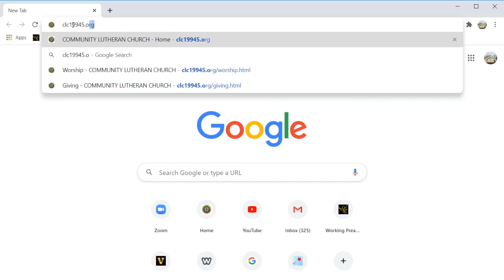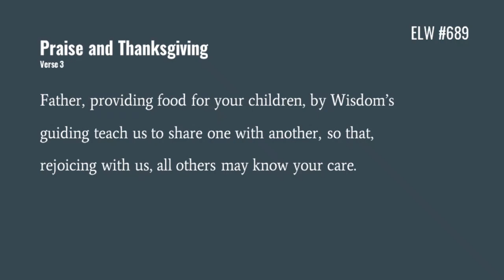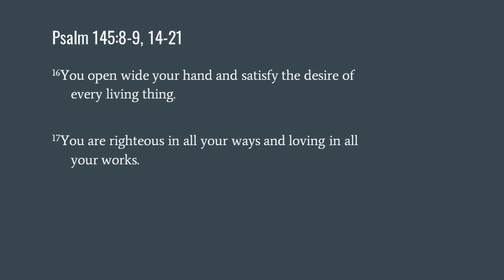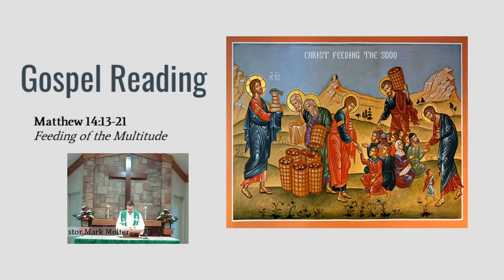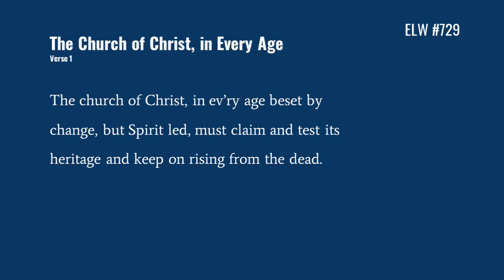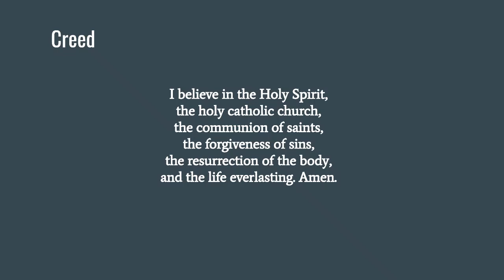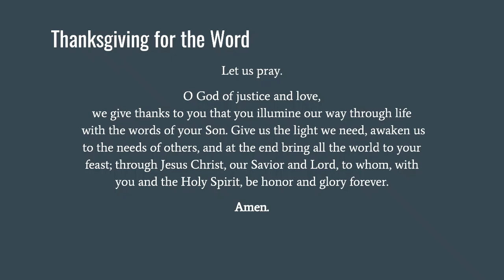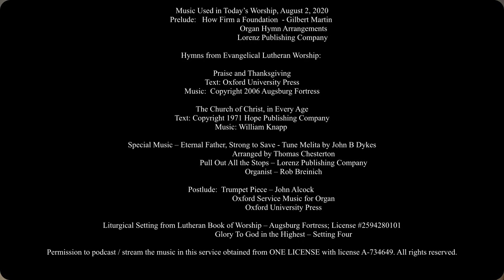Aug 2nd, 2020 Ninth Sunday After Pentecost Service of the Word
Readings
Isaiah 55: 1-5
Psalm 145: 8-9, 14-21
Romans 9: 1-5
Matthew 14:13-21

for more details about our online worship and Links to our
10 am Sunday Zoom Coffee Hour and 11am Wednesday Prayer

Please consider giving to continue the work of sharing the Gospel and serving our community.

We love to hear your answer to these questions and prayer requests in the comments.

Liturgical Setting from Lutheran Book of Worship – Augsburg Fortress; License 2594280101